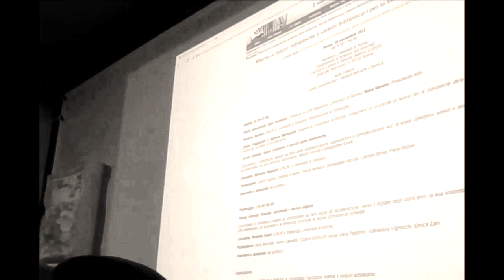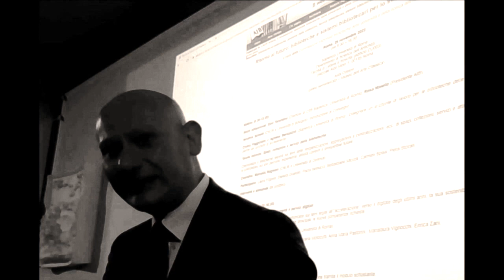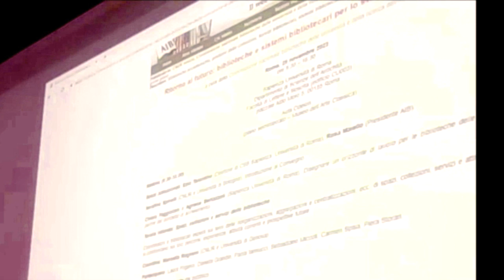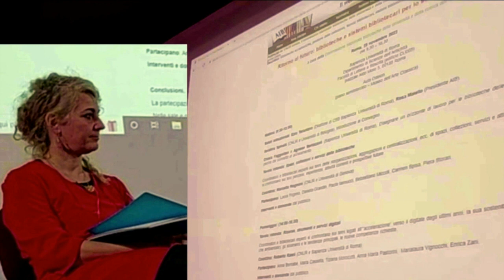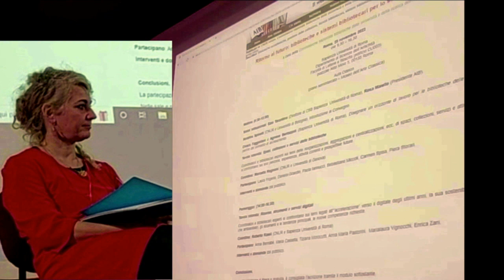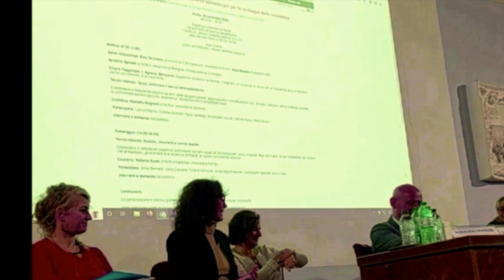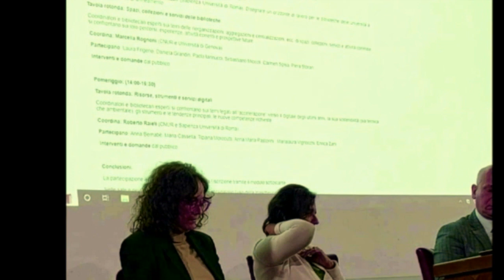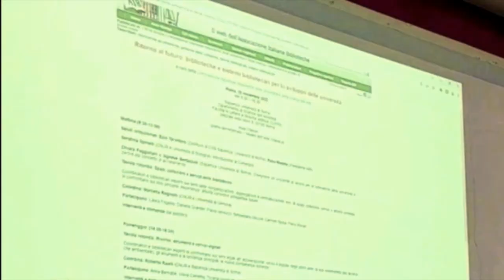Ritorno al futuro: biblioteche e sistemi bibliotecari per lo sviluppo delle Università -PARTE 3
Convegno a cura  della Commissione nazionale biblioteche delle università e della ricerca dell’AIB. Roma, Università La Sapienza, 25 novembre 2022
Parte 3:  "Risorse, strumenti e servizi digitali"
 Tavola rotonda con: Anna Bernabé, Maria Cassella, Anna Maria Pastorini, Marialaura Vignocchi, Enrica Zani
Modera: Roberto Raieli

La  qualità registrazione è stata compromessa da inconvenienti tecnici, ci scusiamo anticipatamente per l'inconveniente